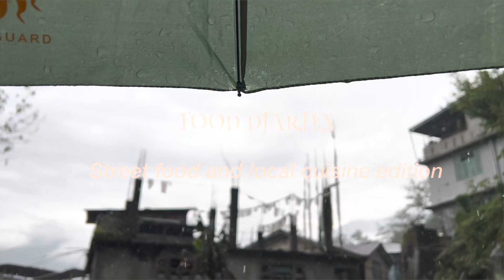Food Diaries || Street food and Local Cuisine Edition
Hello , hope you’re doing good , hold on ok